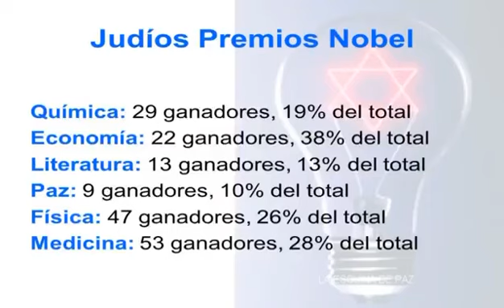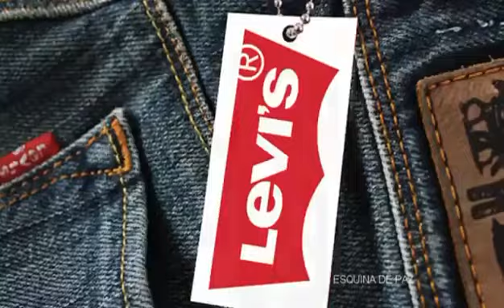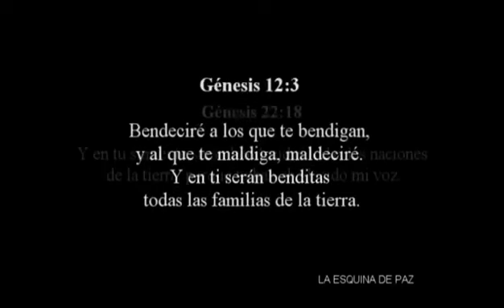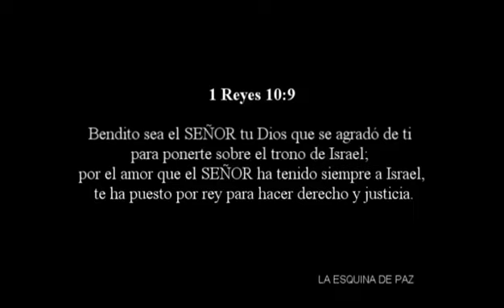NUEVAS IMÁGENES DE ISRAEL 🇮🇱